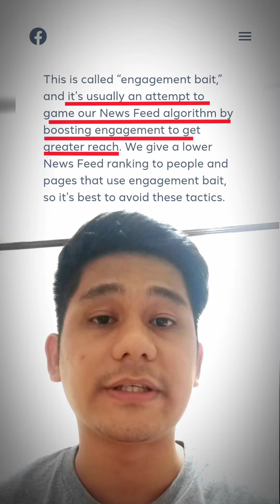Iwasan mo ang engagement bait sa Facebook